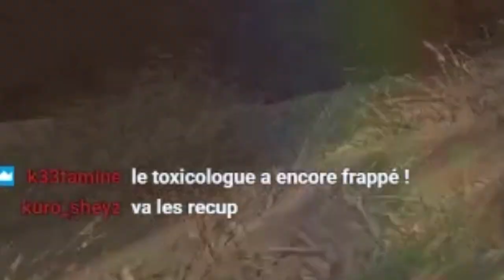LA GAME LA PLUS INTENSE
255